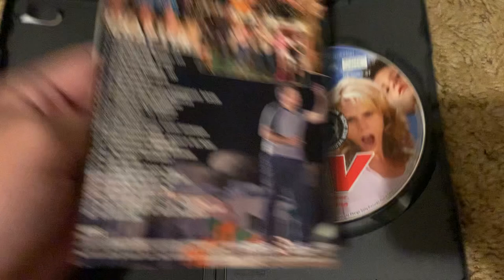Runaway Vacation (R.V.) 2006 German DVD (Region 2)